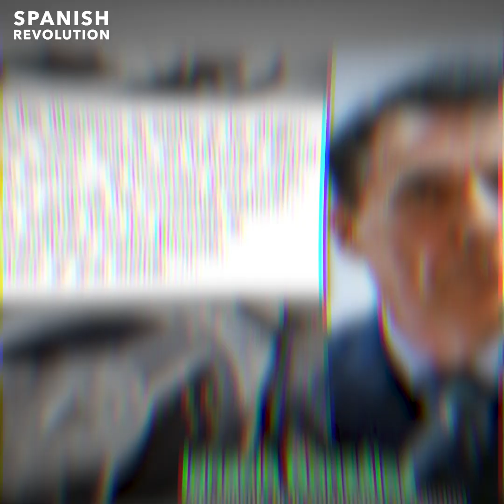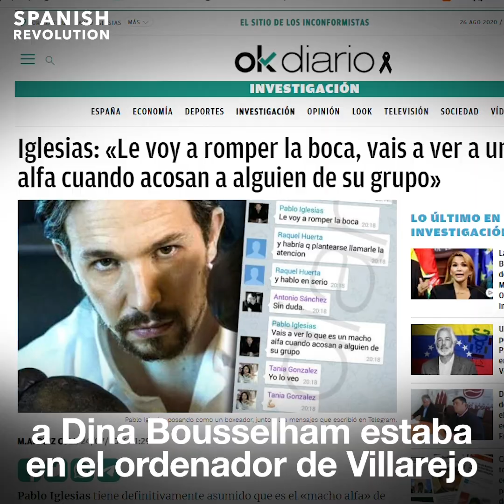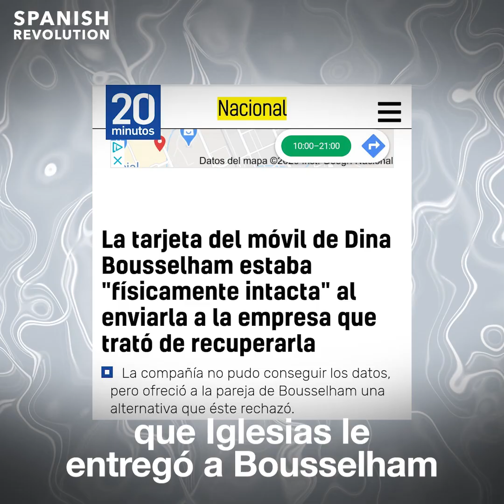García-Castellón, un juez a medida de la derecha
¿Quién es el juez que ha comenzado una guerra judicial contra Podemos?